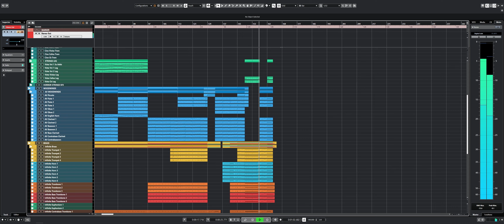Infinite Woodwinds and Brass in my template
For the first time in a long time, I replaced the brass and woodwinds in my orchestra template. Of course, not everything works out yet, but Infinite Brass and Infinite Woodwinds sound amazing. It looks like it's time to switch completely to these great tools.